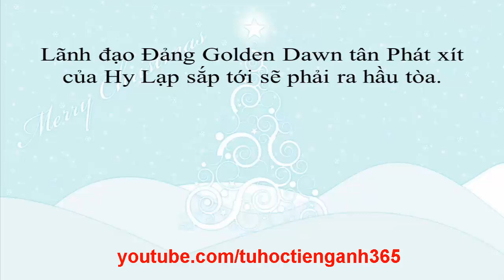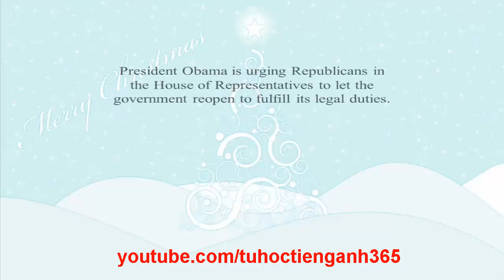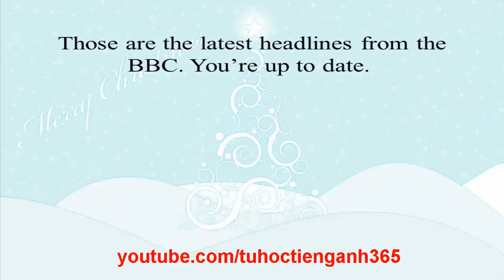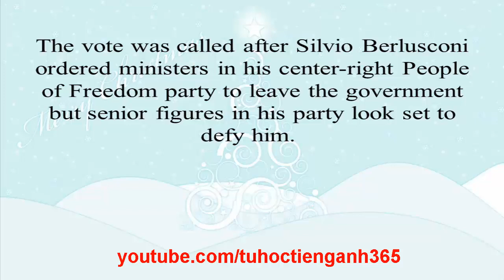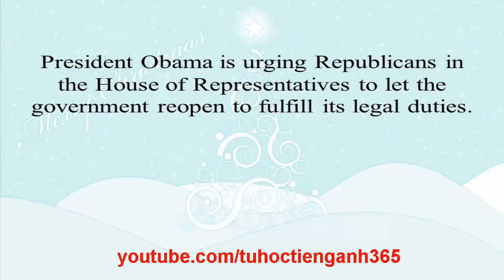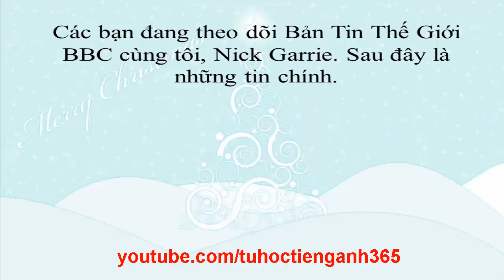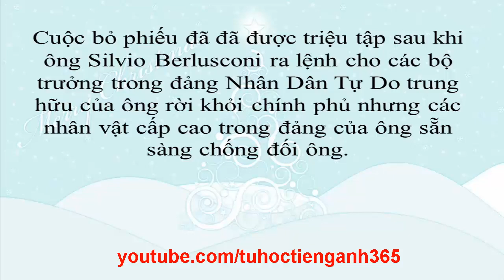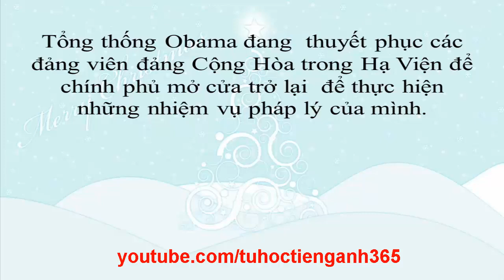Học tiếng anh qua BBC News II bài 9 II luyen nghe tieng anh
[BBC] Học tiếng anh qua BBC World news
Luyện nghe tiếng anh qua BBC phụ đề tiếng anh Việt English sub
- Chúc các bạn học tốt tiếng anh!!!